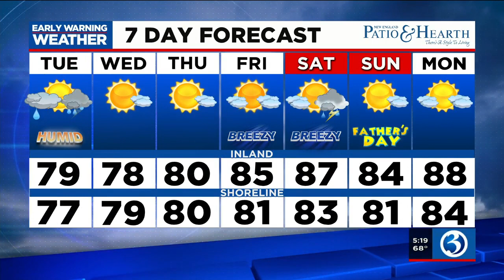FORECAST: One more unsettled day before sunny, seasonably warm weather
A line of heavy rain marched across the state on Monday morning.